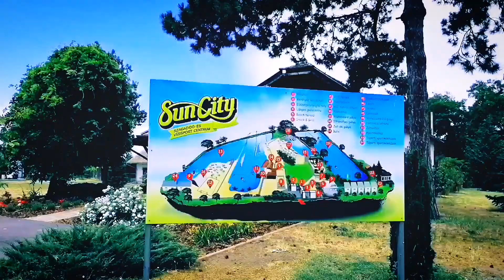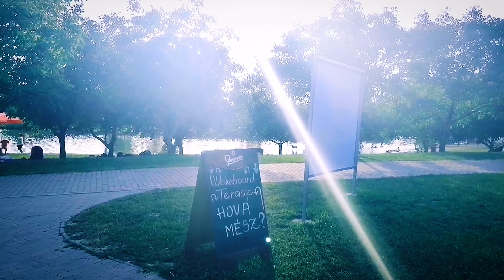Egy nap a SunCityben ☀️